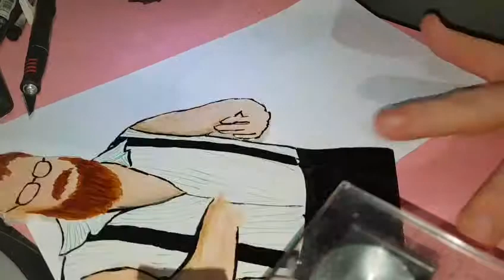Making Reverend Peytons guitar. Miniature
This is my construction of a miniature guitar, such as the one played in the Reverend Peyton's Big Damn Band